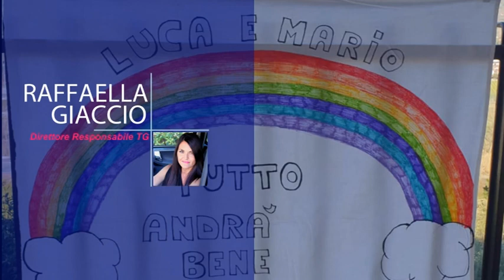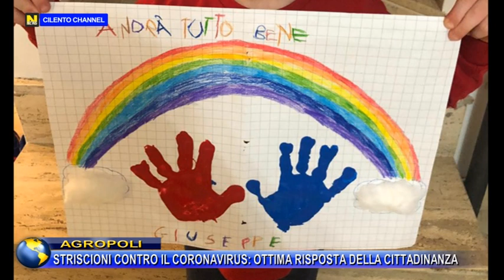AGROPOLI, STRISCIONI CONTRO IL CORONAVIRUS OTTIMA RISPOSTA DELLA CITTADINANZA